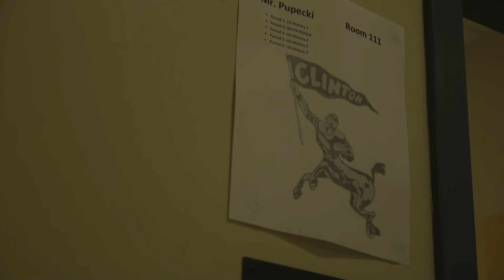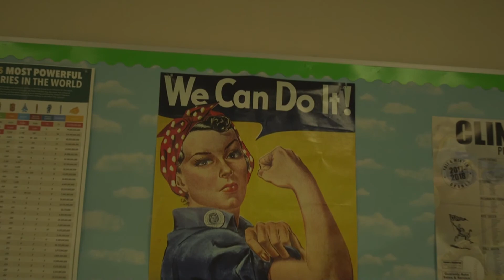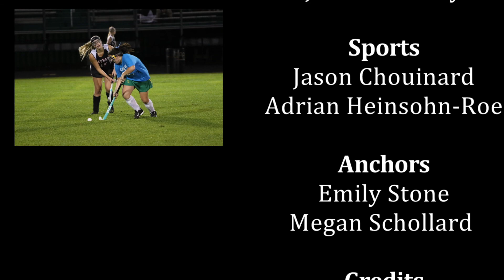The Revolution 7-2